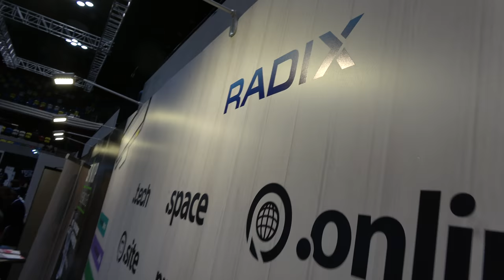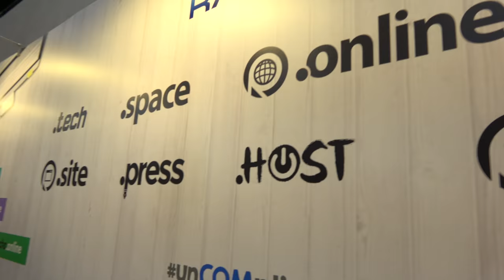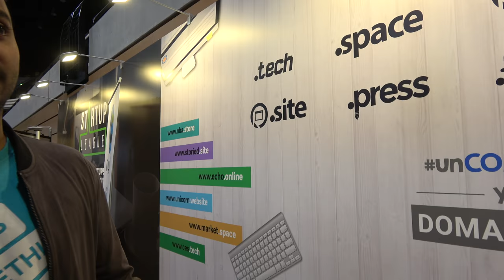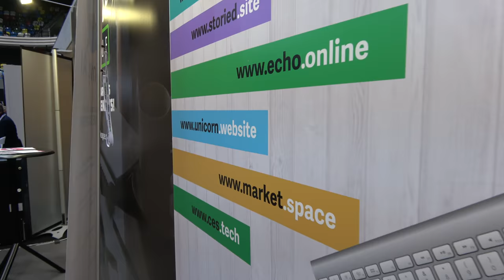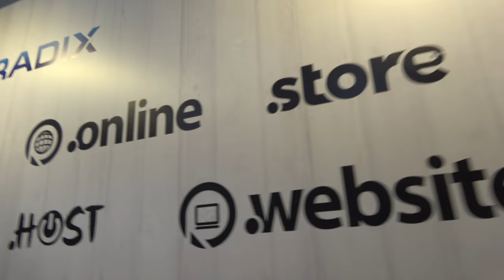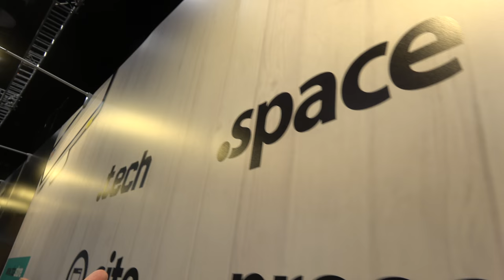.tech .website .store .space .site .press .host .online New Domain Names by Radix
is a domain name service that offers new domain names other than the old ones ending in .net, .com or other common domain name endings. Radix offers domain names ending in .website, .space, .site, .fun, .press, .host, .tech, .store, .online, and .pw. Radix aims to expand what the Internet naming system has to offer with more descript domain names. Pricing of domain names varies with prices up to $30 dollars a year with pricing varying by domain name extension. There is also a domain name curating system to ensure domain names end up with the right users and to prevent reselling.